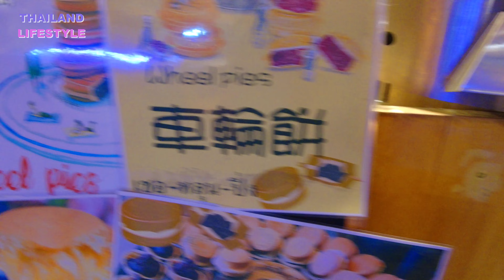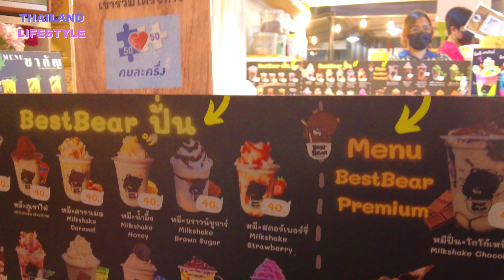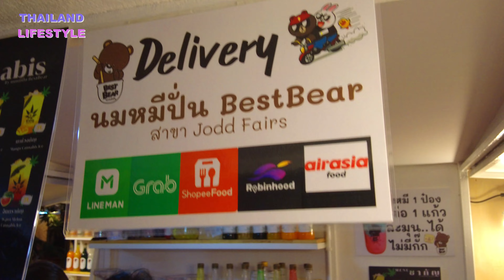Delicious street food in Bangkok for 6 $ @ Jodd Fairs, Thailand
Delicious street food in Bangkok, a full meal for 2 including dessert and drinks for 360 BAHT in the center of Bangkok at Jodd Fairs Rama 9 MRT Subway. Open from 11am to midnight, it's not only a night market. It offers affordable and delicious food with things you might not have seen or tasted before. We had minced pork over rice (Pad Krapao Moo), Banana Roti, Strawberry Milkshake and a Strawberry Cannabis Tea for less than 5 Euro per person. We will for sure come back to Jodd fairs sometimes!